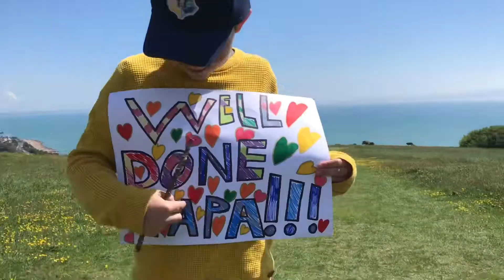The South Downs Way – Thru hike | Winchester to Eastbourne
Short memory video (put together on iPhone) of my South Downs Way hike in June 2021, starting in Winchester and finishing in Eastbourne six days later.
Recorded 1st - 6th June 2021.

–– GEAR ––
You can see my lighterpack breakdown here: